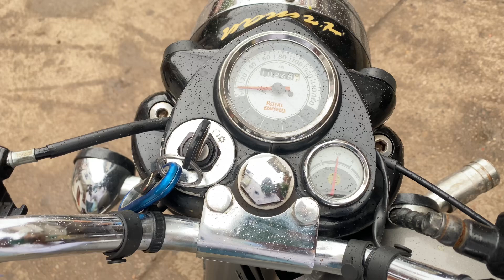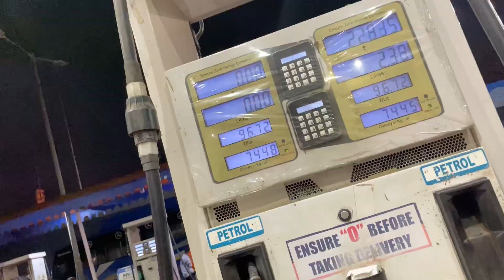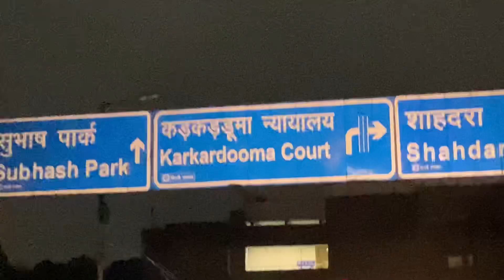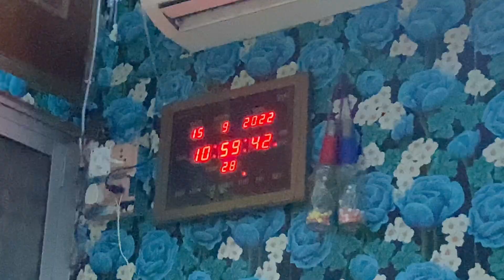My Bike 🔥 Finally, मेरी कल्लो आ गयी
Rihanvloge
Rihanvloge
Rihanvloge